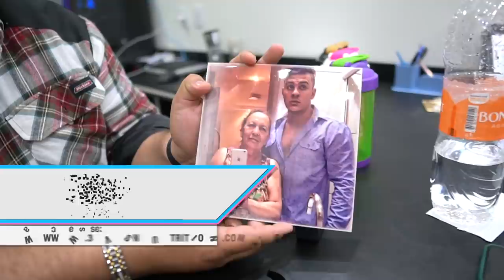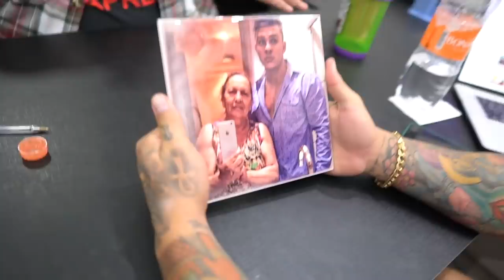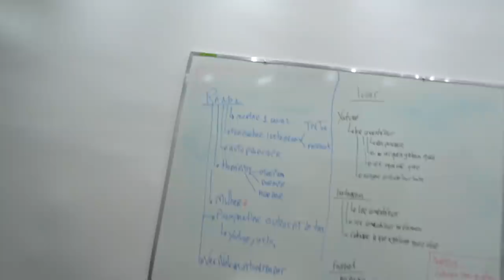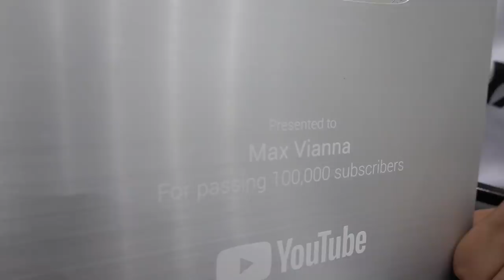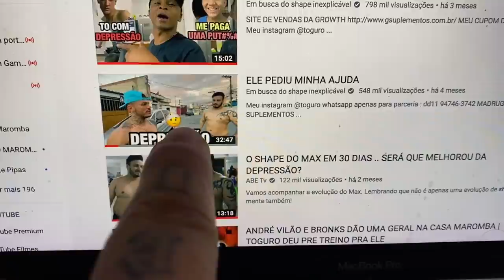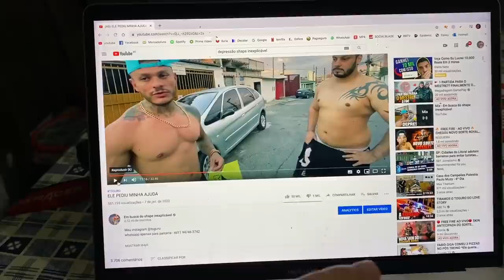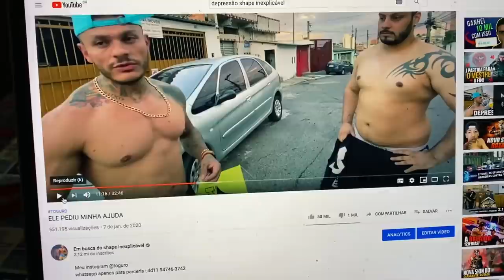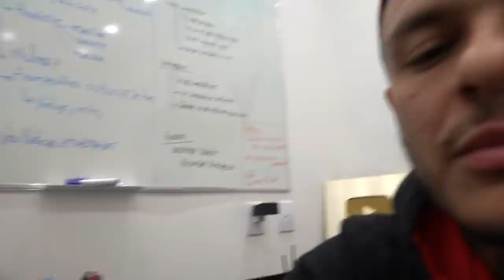CHUBÃO MANDOU A REAL PRO TOGURO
TOGURO

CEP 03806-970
SÃO PAULO